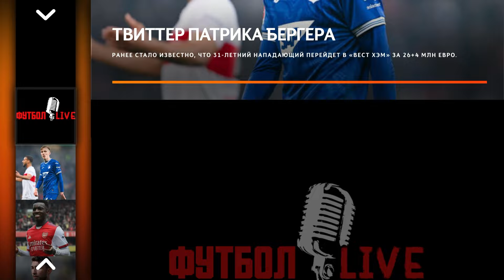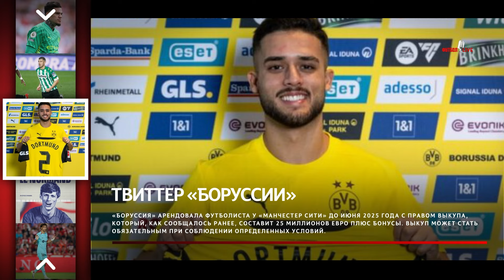ФЕРРАН ИНТЕРЕСЕН ЧЕЛСИ | АРСЕНАЛ В ГОНКЕ | МОЛЧАНИЕ АРАУХО | ТРАНСФЕРЫ 2024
00:13 📢 SHORTS NEWS
      📢 НОВОСТИ 📃:
3:12 👉 «Арсенал» может купить нападающего «Манчестер Сити»
3:51 👉 «Челси» интересуется полузащитником «Барселоны»
4:29 👉 «Милан» и «Рома» могут обменяться нападающими
5:07 👉 В «Реале» поражены Гюлером
5:44 👉 Араухо до сих пор не ответил «Барселоне»
6:24 👉 «ПСЖ» настаивает на трансфере 19-летнего француза
7:01 👉 «Атлетико» объявил о трансфере Сорлота
7:39 👉 «Тоттенхэм» не заинтересован в Кьезе
8:20 👉 «Тоттенхэму» будет сложно купить Соланке